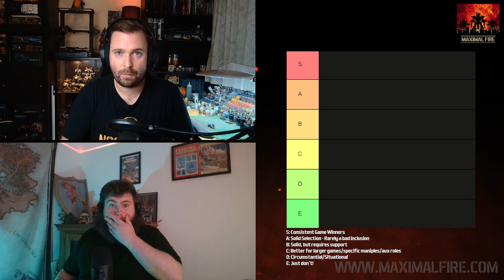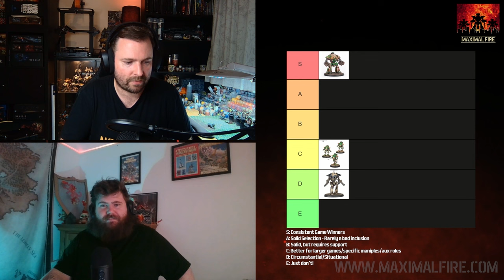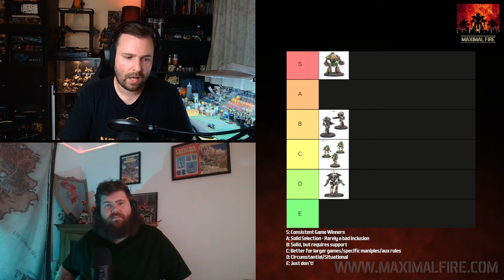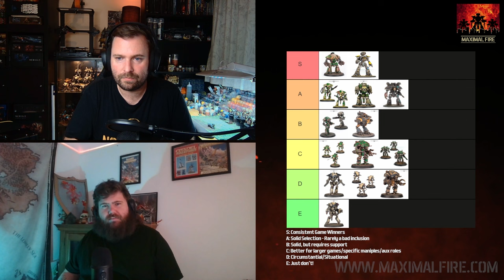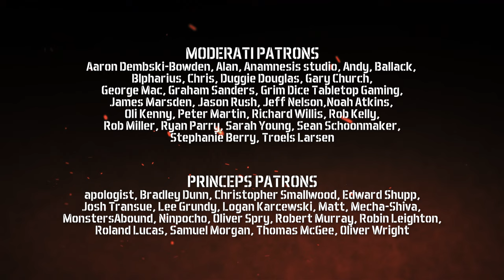Adeptus Titanicus Unit Tier List - Maximal Fire Podcast S1/E27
In this episode we go through every unit in Adeptus Titanicus and layout our perfect tier list! Why not have a go yourself and let us know what your list would look like in the comments!

Please consider checking out our friends at Lune Constructs for all your Grim Dark terrain needs!